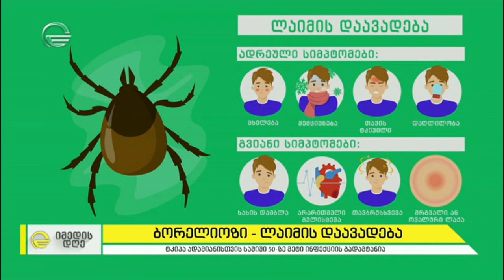ბორელიოზი - ლაიმის დაავადება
ფრთხილად ტკიპები!
» » არის თუ არა ყველა ტკიპა დაავადების გადამტანი და რამდენ ხანში ვლინდება დაავადების სიმპტომები?